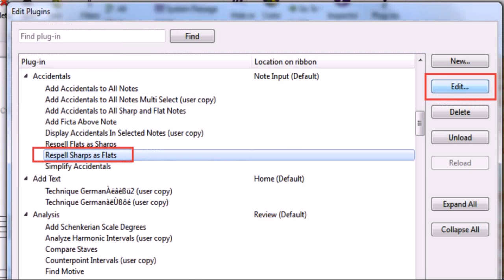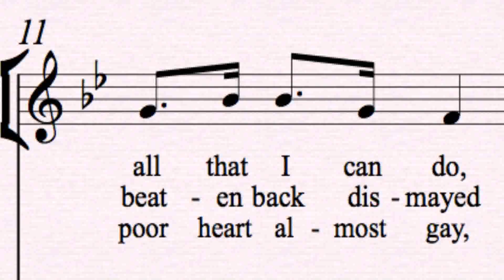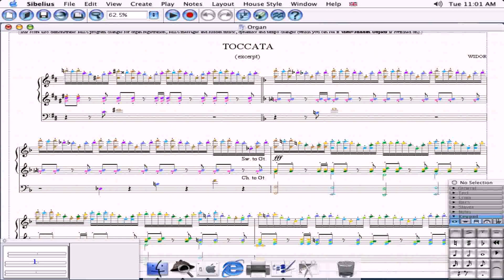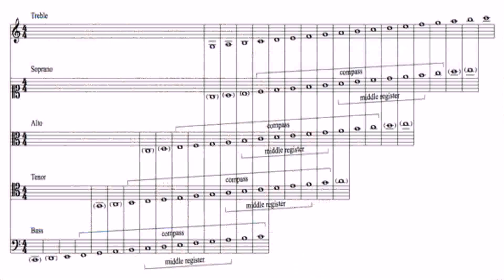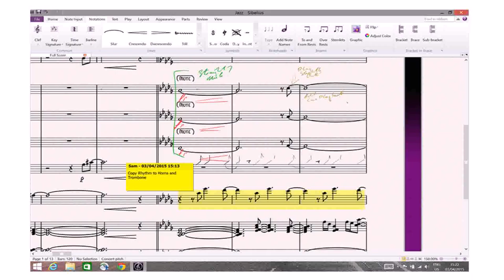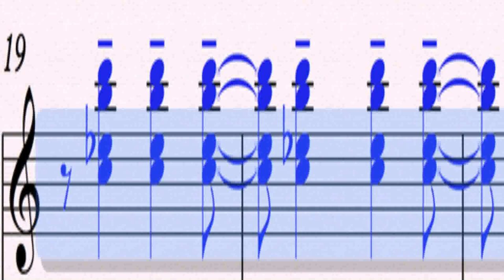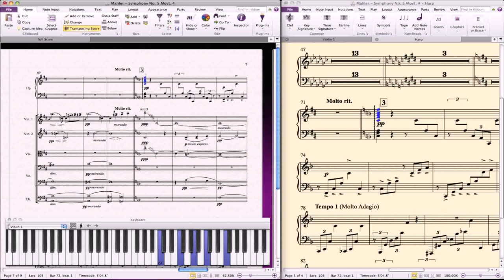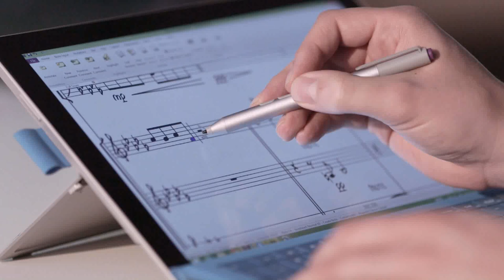Sibelius Edit House Style (see description) (see description)